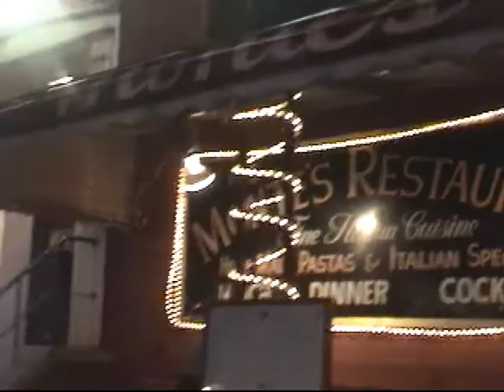Stop Irrational Logic Live at the Lions Den 9 21 2005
Full Show  including Family preparty and after show.
Richard Lee Wendel
Jonathan Fritz
Papaguyo
Kid Red
Tom Lopez
Mattues Shubeck
Michelle Cabrera